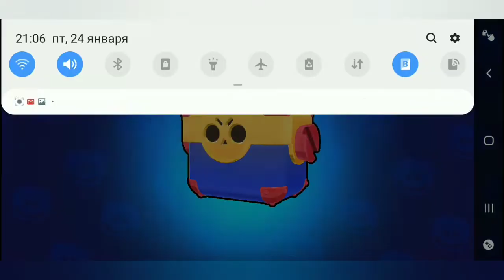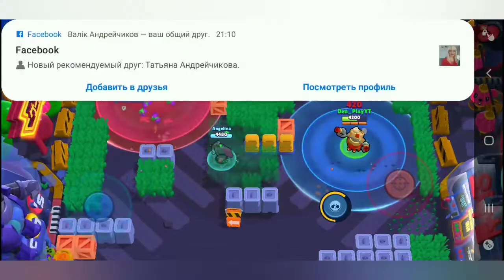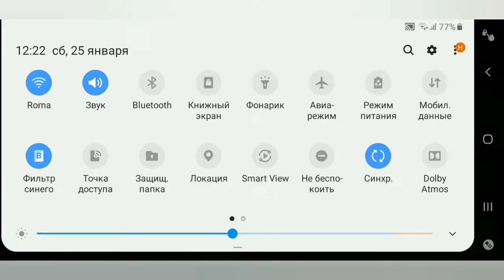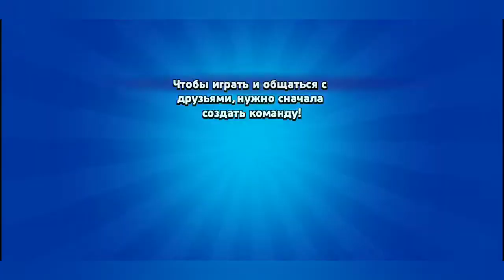ВЫБИЛ СЭНДИ ИЗ ОБЫЧНОГО БОКСА В БРАВЛ СТАРС!!!